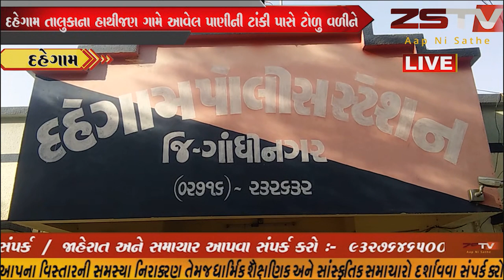- દહેગામ તાલુકાના હાથીજણ પાણીની ટાંકી પાસે જુગાર રમતા દસ શકુનીઓ ઝડપાયા